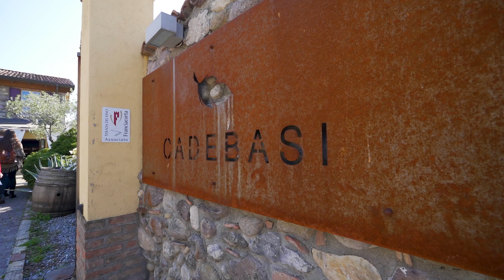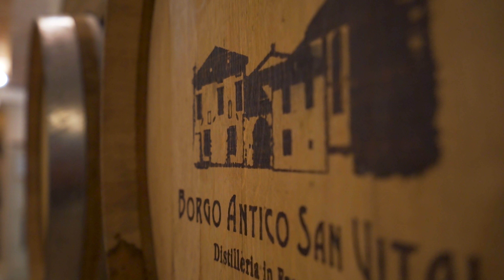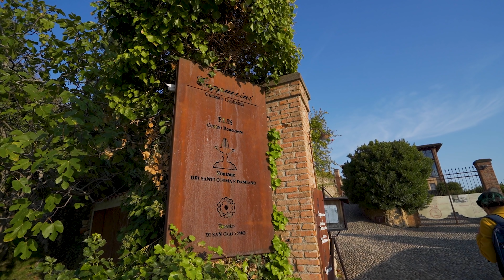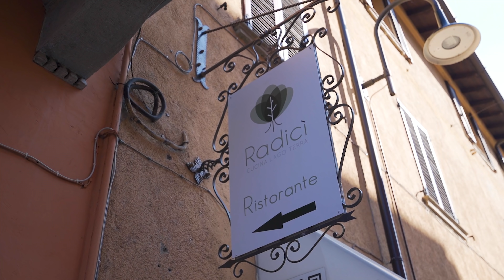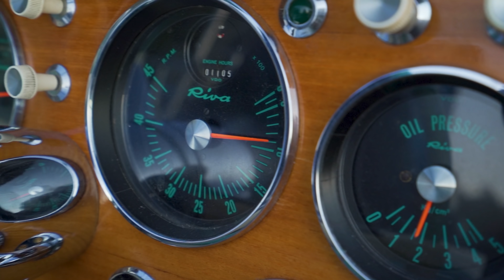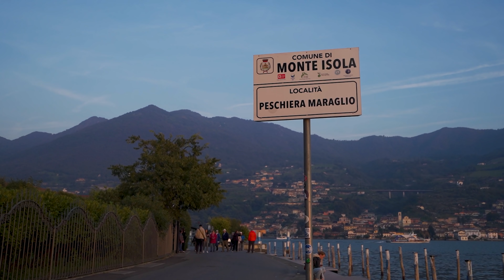Franciacorta in un weekend: non solo vino! 🛵🛥️ Guida di viaggio [ENG subs]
La Franciacorta è un territorio in provincia di Brescia. La sua natura bucolica, la presenza del Lago di Iseo e i numerosi vigneti dedicati alla produzione di un vino tra i più famosi al mondo, rendono la Franciacorta la meta ideale per un weekend enogastronomico tra le eccellenze italiane.
Ma prima di tuffarci in tutto questo, dobbiamo recuperare una meraviglia a Brescia che finalmente è tornata a casa!

Comprando tramite questi link ci darete una mano a migliorare sempre di più la qualità dei nostri video, questo perché essendo affiliati Amazon e Booking riceviamo un guadagno per ogni acquisto idoneo, ma voi non spenderete un centesimo in più.

💌 Indirizzo per le cartoline:
Giorgio Pirola
via Brennero 41
20832 Desio (MB)

7 giorni nella Corsica del nord!
7 giorni nella Corsica del sud!
Italiani reagiscono alle altre culture!